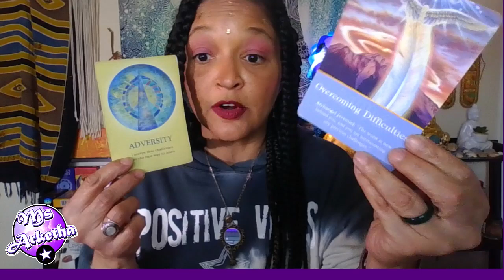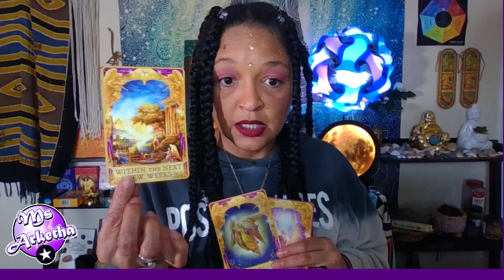Aquarius "PROTECTING YOUR SPACE, DON'T FEEL GUILTY FOR KNOWING YOUR WORTH & SAYING NO" March9th-16th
PEACE LOVE AND TRANQUILITY BEAUTIFUL ONES NAMESTE